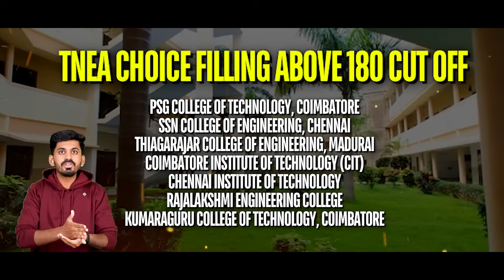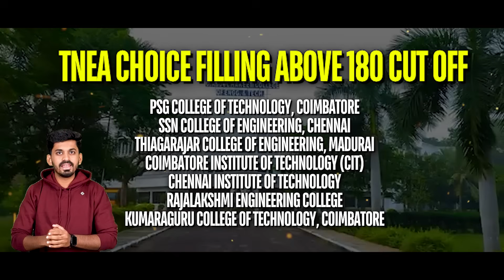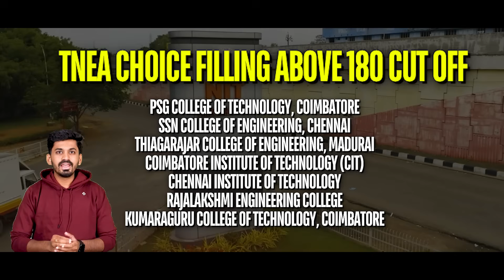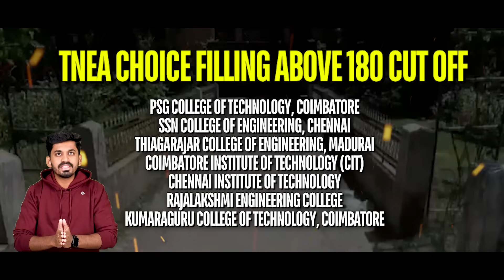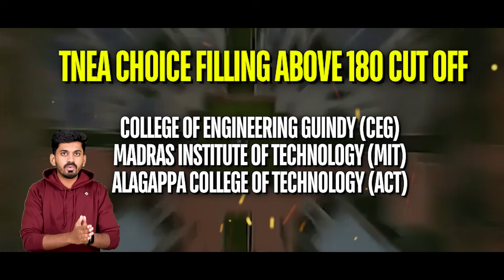TNEA 2025🔥 Cutoff (180-200) | Top Engineering Colleges & Smart College Selection Tips!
TNEA 2025: How to Choose the Best Engineering College for 180-200 Cutoff Ranks | College Selection Tips

Are you a student with a TNEA 2025 cutoff between 180-200? Wondering how to choose the best engineering college that suits your rank? In this video, we guide you through the TNEA choice filling process and provide you with expert tips to select the right college.

👉 What’s Covered:

TNEA 2025 Cutoff Ranks: Colleges that accept 180-200 cutoff marks

Top Engineering Colleges: Best colleges for your TNEA rank

College Selection Tips: How to make the best decision during choice filling

TNEA Choice Filling Strategy: Step-by-step guide for a smooth process

Whether you're aiming for top-tier colleges or trying to find the best fit for your engineering career, this video has all the details you need to make an informed decision.

💡 Don't miss out on:

TNEA 2025 Rank-wise College Selection

Smart Strategies for Choosing the Right College

Tips for Securing Your Seat in Top Engineering Colleges